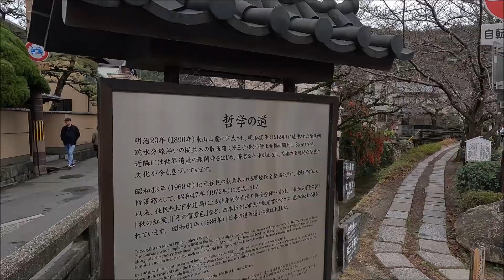20231216 京都 大文字山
何回も登ったことがある大文字山。
今回は、今まで歩いたことがない登山道を歩いてみました。